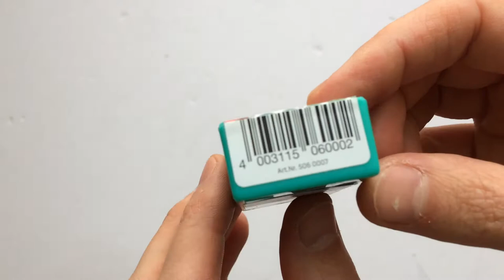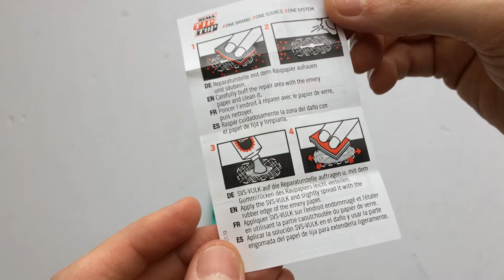TIP-TOP TT01 Tour Kerékpár Defektjavító Készlet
5 darabos (+dörzspapír, +vulkanizáló zselé, + leírás) gumiragasztó szett, pratikus kis dobozban.